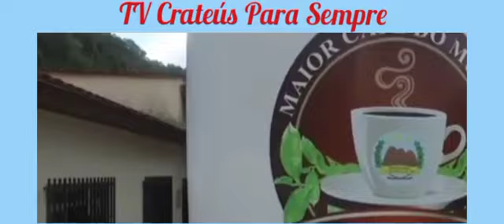Hino do Município de Brejetuba - ES.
Letra do Hino do Município de Brejetuba.

BREJETUBA TU ÉS FORTE

Vinde! A Glória a um povo valente;
Que as origens nos faz relembrar;
Do passado, de lutas e glórias; Que esta terra só faz encantar.
Foi marchando entre matas e vales,
Que os primeiros vieram pra cá;
De belezas e de encantos / Que as montanhas escondem do mar.
Da palmeira Brejaúba / Aqui se fez óh Brejetuba.
És tu óh soberano! Vida nova pra buscar.

No caminho rumo ao topo, houve pedras, houve dor
Nos enlaces da jornada, fez-se grande com fervor;
Brejetuba tu és forte, povo humilde e lutador
Que trabalha a própria sorte, povo nobre e vencedor.

Tu és princípio de várias origens;
De culturas, aroma e sabor;
É no frio bem aconchegante; Que o encanto é encantador.
Ouro verde produz sua riqueza,
Para o mundo poder alcançar;
Natureza de rara beleza / Abençoada pelo Criador.
Orgulho forte deste povo / Foi conseguir se Emancipar.
Vida longa a Brejetuba; De conquistas a ganhar.

Quem caminha nesta terra, é a justiça, paz e o amor.

Autores:
Raniere Honório Gomes de Souza
Marissandro Martins da Silva